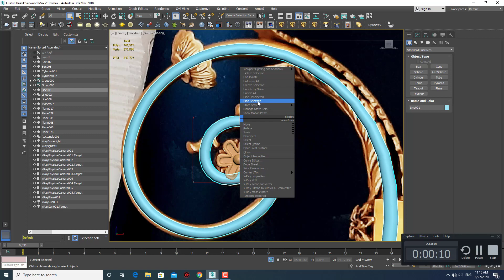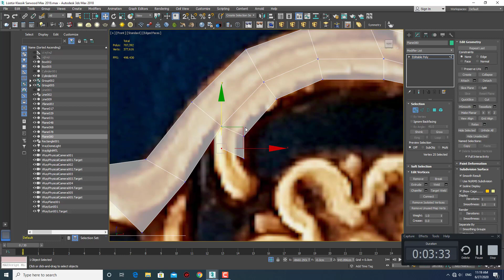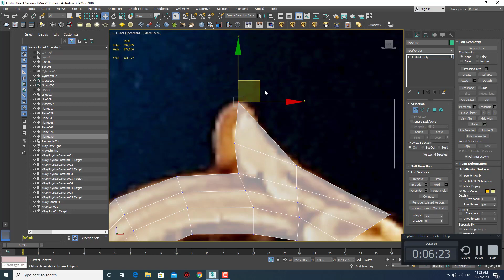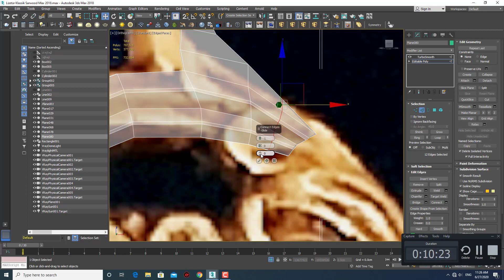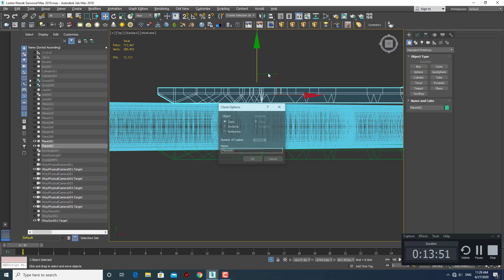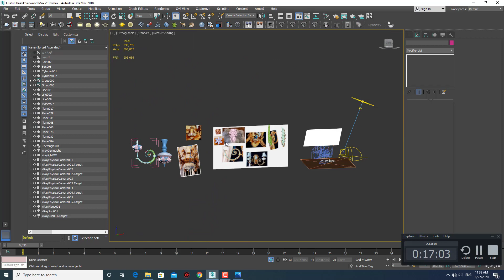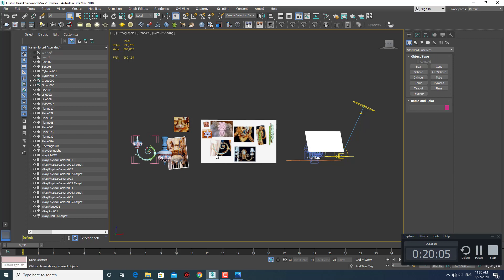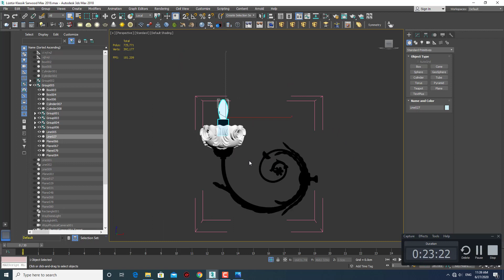Lesson12.Modeling Classic Chandelier Speed Version in AutoCad+3dsMax(Vray)+Photoshop/Xaqani Ahmedov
This 3dsMax Beginner channel includes fun education.Our goal is to help All Beginners learn 3dsMax more quickly. Such videos will continue to be added on every day.

Salam 3dsMax həvəskarları.Mən Xəqani Əhmədov sizə 3dsmax-ı daha detallı şəkildə öyrətməyə çalışacam.Əsas məqsədim bütün Azərbaycanlıların Dizayn öyrənməsinə yaxından yardımçı olmaqdır.Səsli anlatım olmayan videolar üçün çox üzürlü sayın.Gələcəkdə daha çox səsli videodərslər hazırlayıb sizinlə paylaşmağı planlayıram.Kanalıma abone olmağı və videoları bəyənməyi unutmayın.Xoş sehirlər.